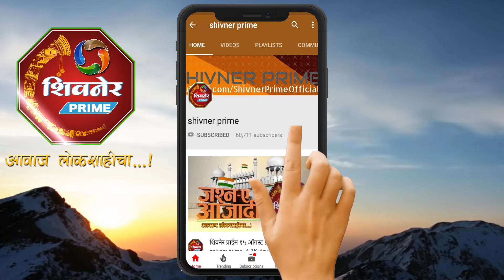जुन्या पिढीविषयीच्या कृतज्ञतेबाबत बोलताना जयंत पाटलांचा विरोधकांना टोला